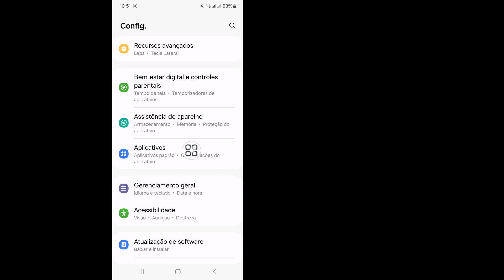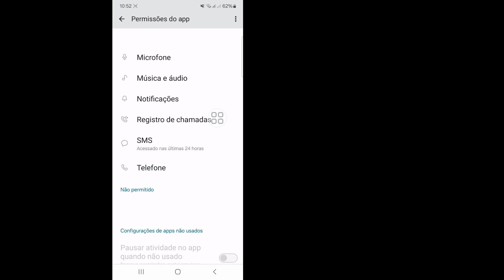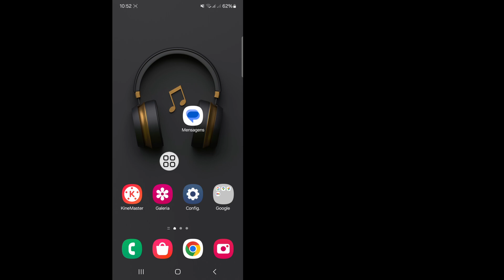Corrigir problema de opção de verificação não enviada | Como corrigir problema de envio de mensagens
Aqui, neste vídeo, mostrarei a você como corrigir o problema de não enviar a opção de verificação. Mostrarei o processo mais fácil para corrigir o problema de envio de mensagens facilmente. Então continue assistindo ao vídeo completo sem pular para corrigir o problema de envio de mensagens.

Este vídeo foi útil para você. Se tiver alguma dúvida, deixe um comentário abaixo.